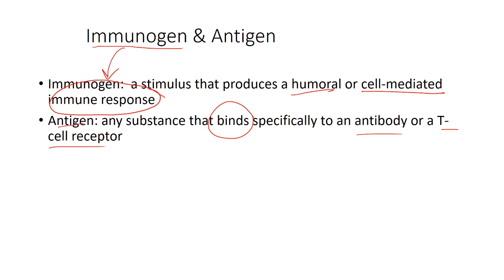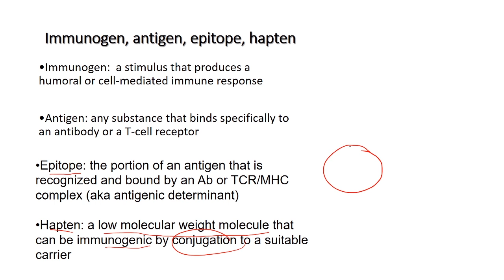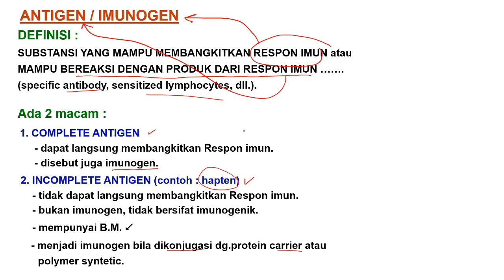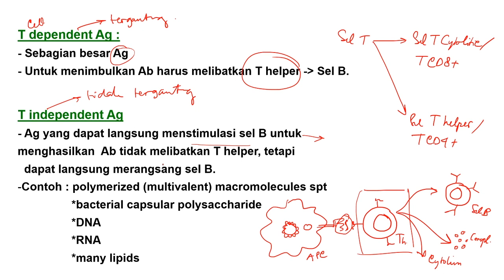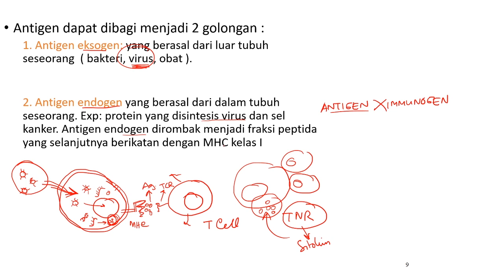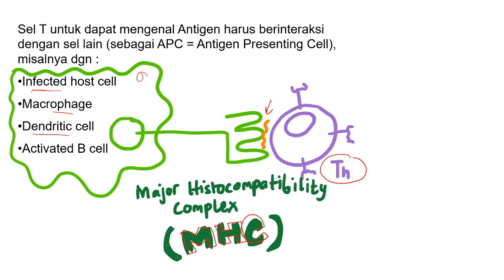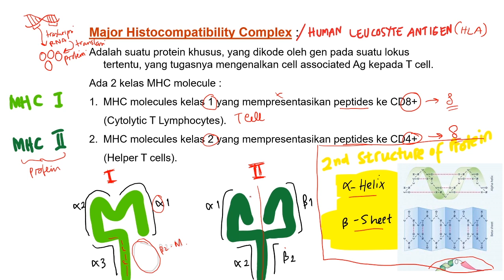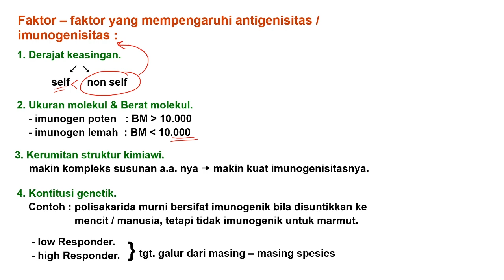Kuliah IV Imunologi Farmasi - Immunogen & Antigen Presenting (Major Histocompatibility Complex)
Materi kali ini berbicara tentang antigen, immunogen, dan bagaimana molekul MHC berperan penting dalam proses presentasi antigen terhadap sel-sel imun.